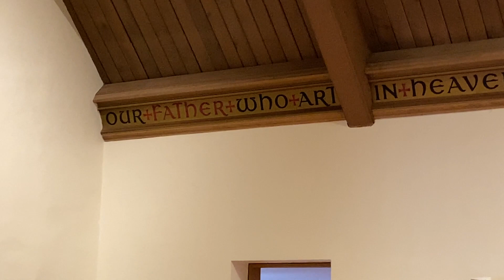Prelude for Pentecost 23